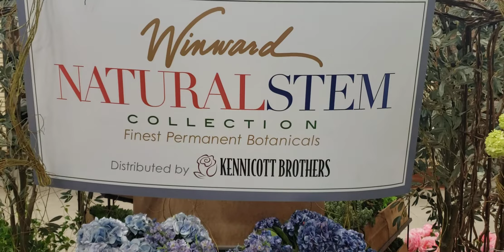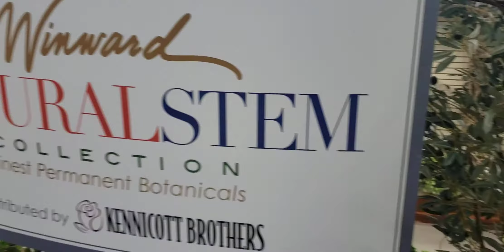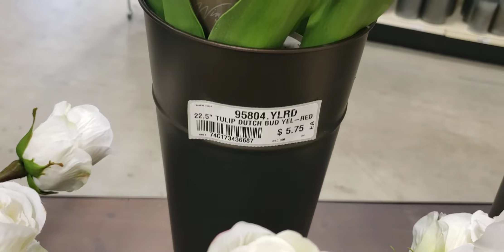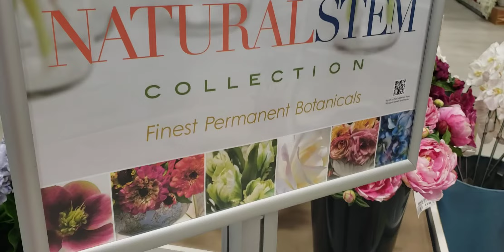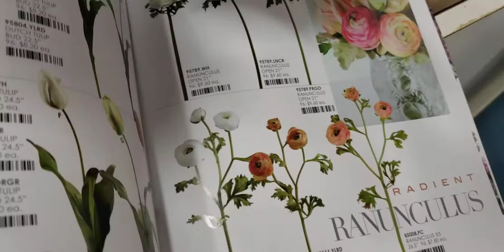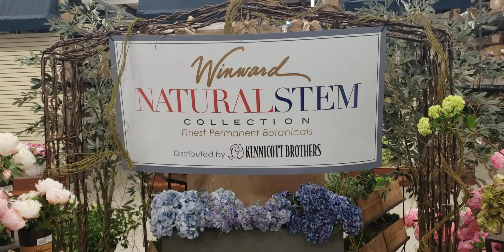Silk versus fresh.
Michael Gaffney gives a tour of silk flowered department in one of the local wholesalers . Flower designing with silk versus floral designing with fresh.